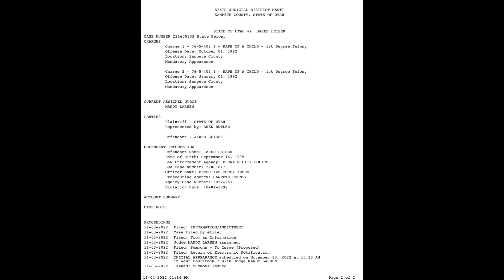Indictment Of Jared Leisek | Adventures With Purpose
I hope to help bring light to this situation and a voice to the victims as they have tried to speak up for years. It is disgusting what has happened to them and that Jared from AWP has been able to be free and regarded as a hero for so long while they have relived their trauma daily. I pray for peace and justice for them as the move through this process.
All facts presented have been found online and are true to the best of my knowledge, I present these things as alleged and suggest everyone do their own research.

As with all cases discussed this is our personal opinion and we highly recommend researching on your own as well. It is our hope that in discussing these topics we bring awareness to these tragic situations and share the story of these beautiful souls that are gone to soon.

Other things to check out & ways to support

My Samsung experience is great. Share the